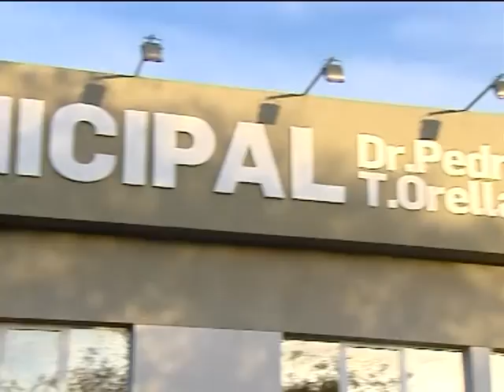Primera reunión del Comité de Control de Infecciones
Se creo un grupo de trabajo multidisciplinario en el Hospital Orellana.